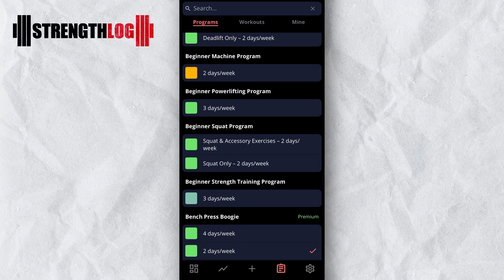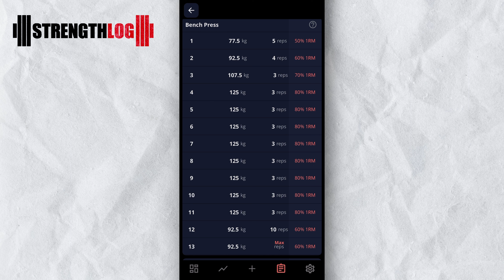Viking Ice Bath - Bench Press Quest #2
Me and Teresia try another Viking Ice Bath plus I go little more in depth on how my bench press training is conducted in order to hopefully lift 160 KG in 5 weeks, which would mean a new record. Enjoy :)